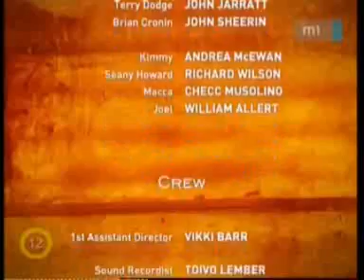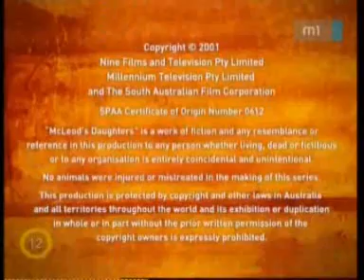Mcleod lányai 1x17 part 5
Saját film